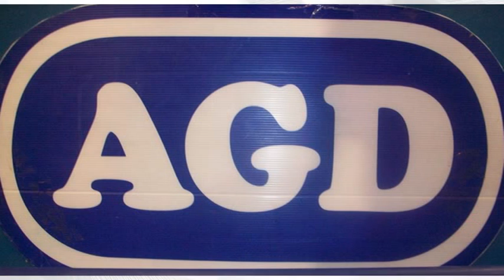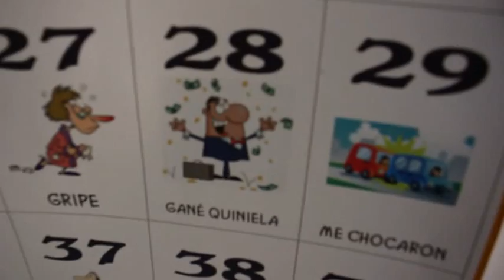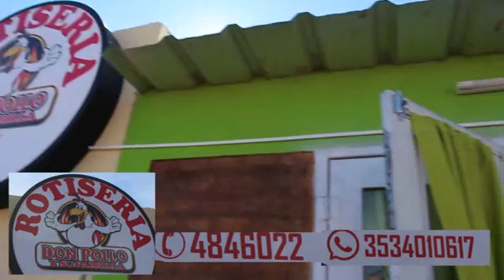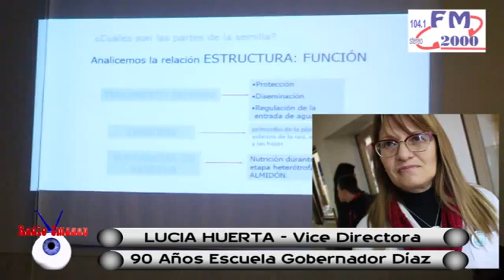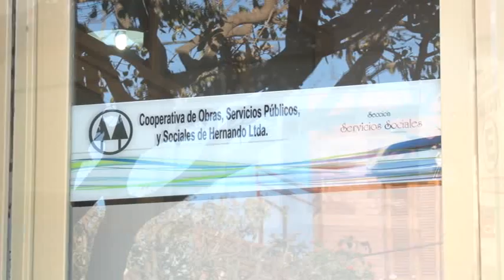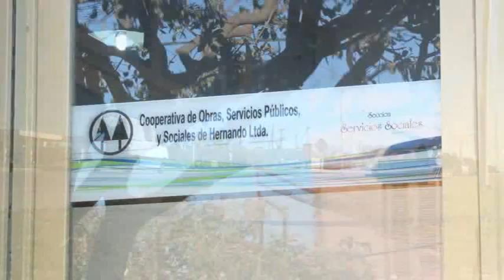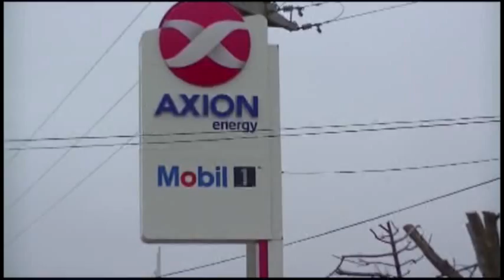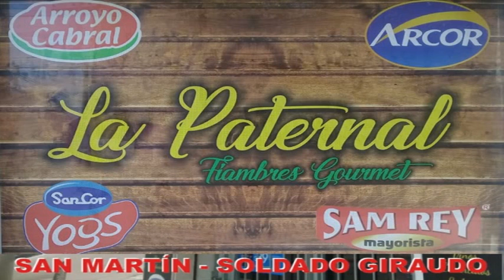RADIO IMAGEN HERNANDO - PROGRAMA 17 AGOSTO 2018